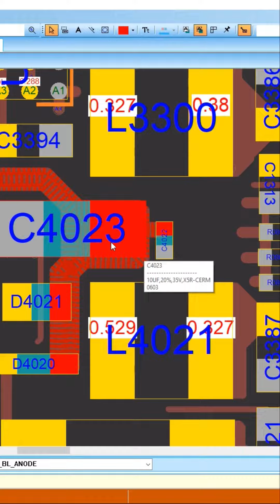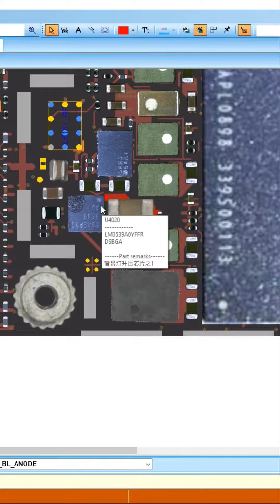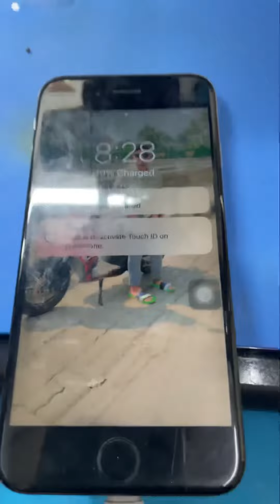iphone 6s full short replce 1 cap done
iphone 6s dead